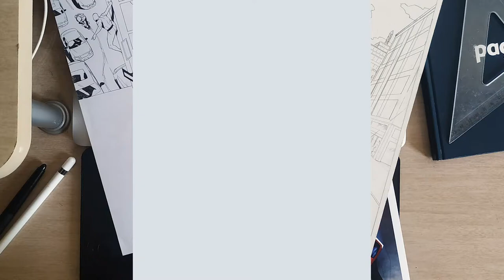Drawing on Ipad | Leonardo from TMNT in Procreate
All songs by j a r j a r j r